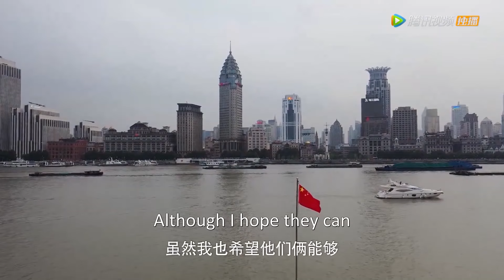EP05速看|丈母娘要打灰姑娘，霸总终于知道灰姑娘怀了他的孩子，闪现护妻【你是我的命中注定 You Are My Destiny5-2】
👉 下載WeTV APP可以看全集正片： 剧名（Drama Name）：你是我的命中注定 You Are My Destiny